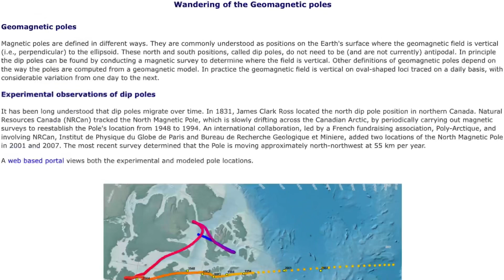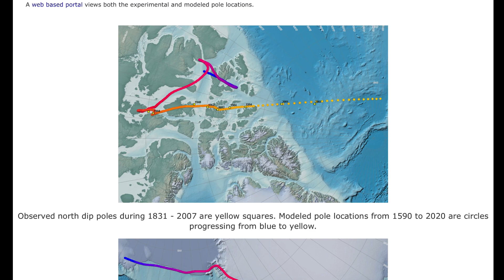New North and South Poles Revealed / Magnetic Reversal? / Evidence Mounting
September 27, 2021
Sharing some observations from NASA and NOAA Our new North and South Poles and their
quickened migration towards each other.  All in correlation with Solar Cycles.
A Once in a Lifetime Solar cycle.
Could this be the beginning stages of A magnetic reversal?
We shall see as Daily Events Worldwide continues to document and share.